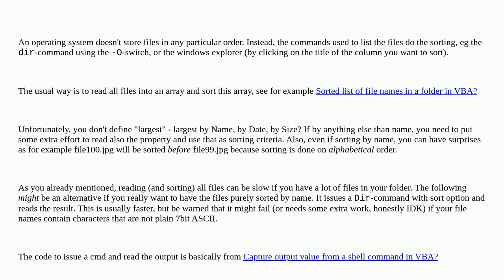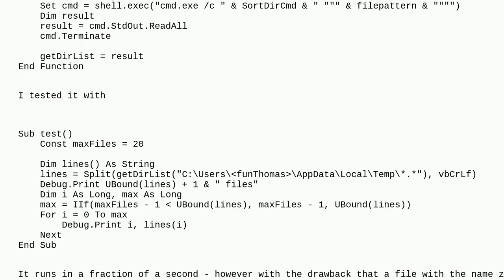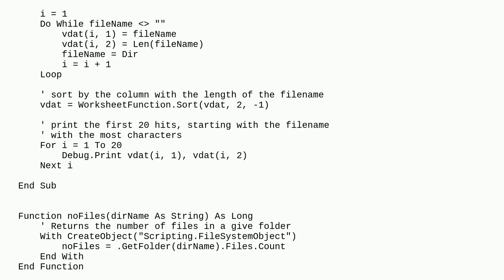Efficient way to search through files in VBA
A special thanks goes out to the community

  excel vba